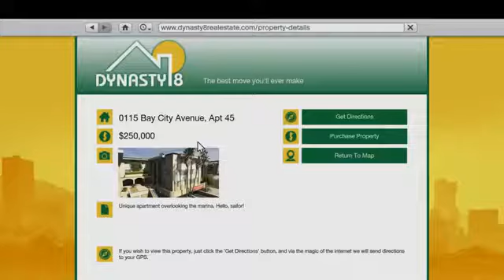GTA 5 Trailer